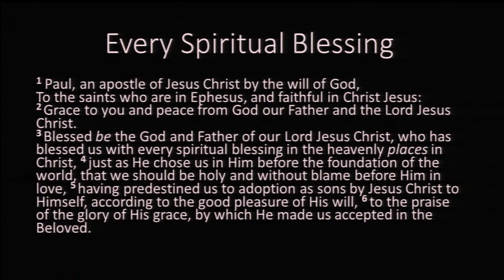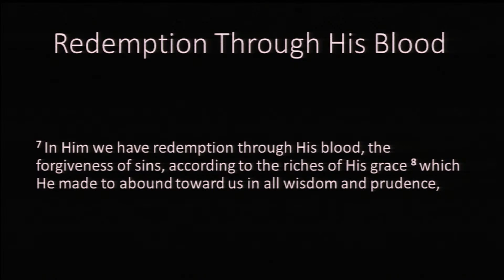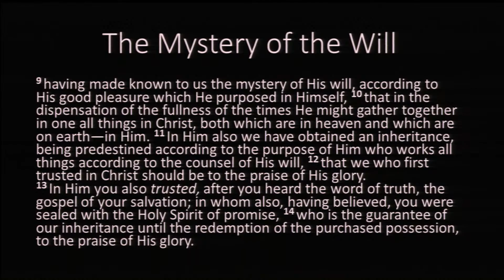Sunday morning class (9/11/22) - Denny Loyd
Church of Christ in Green Hills, Nashville, Tennessee, Sunday morning class and worship service, 9/11/22